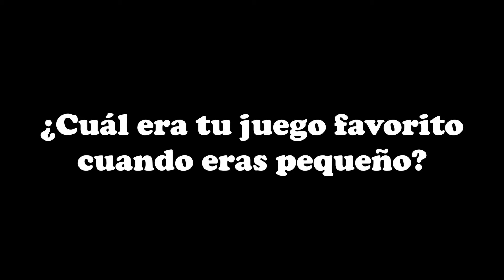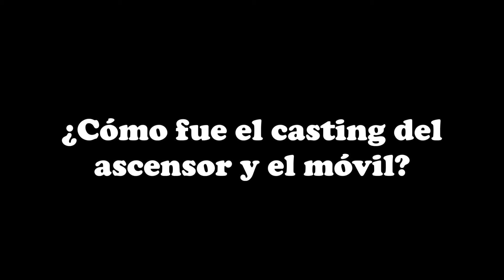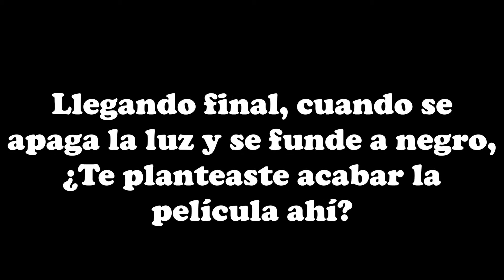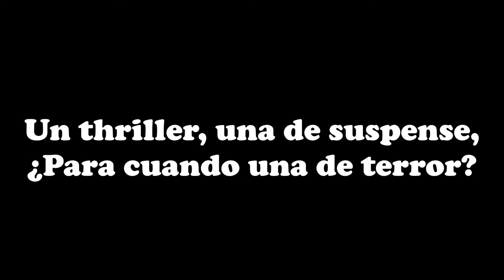Entrevista Paxti Amezcua por "Séptimo"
Con motivo del estreno de "Séptimo" hemos entrevistado a su director y guionista Patxi Amezcua (24 Kilates). "Séptimo" esta protagonizada por Ricardo Darín (Tesis sobre un homicidio) y Belén Rueda (El cuerpo)